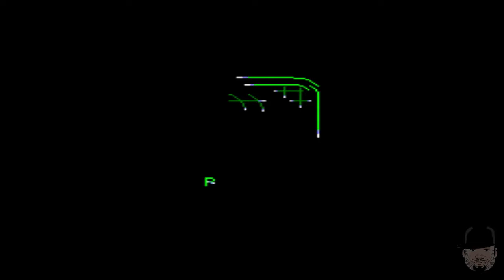Donkey Kong Country 2: Diddy's Kong Quest Detonado 100% HD # 1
CURTIU? QUER DAR UMA FORÇA? LIKE/FAV QUE É NÓIS!

Raidcall:    7322152